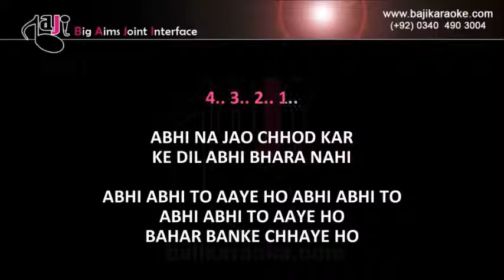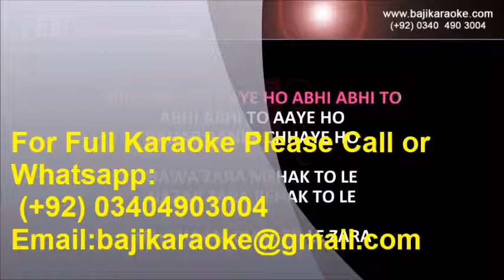Abhi Na Jao Chhod Kar Unplugged | Video Karaoke Lyrics | Shreya Ghoshal, Baji Karaoke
Song Title – Abhi Na Jao Chhod Kar  (Unplugged)
Movie/ Album – Mausam
Singer(s) – Shreya Ghoshal
Lyrics –
Music Director –
Year of Release – 2011
Movie Cast –
Karaoke Format – Video Karaoke Lyrics
Karaoke Duration: 4:40

Kind Regards

                                      (Shreya Ghoshal OTher Karaoke Tracks)